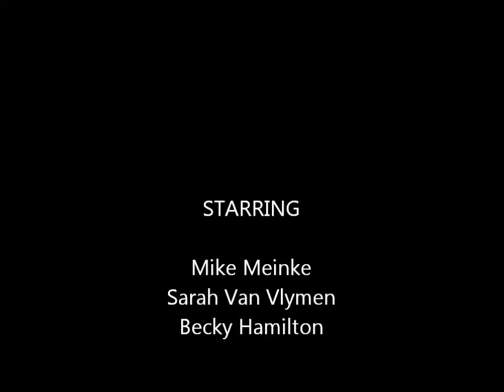buffalo huddleston band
live in Sark. dancing in 7/8ths